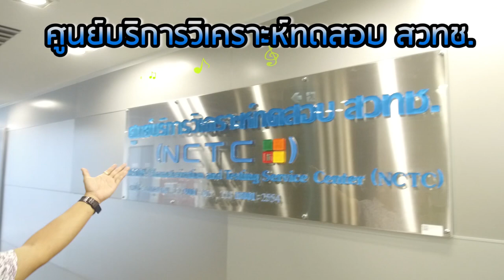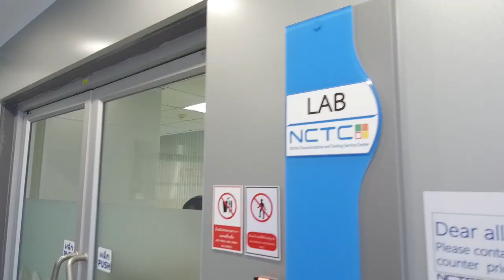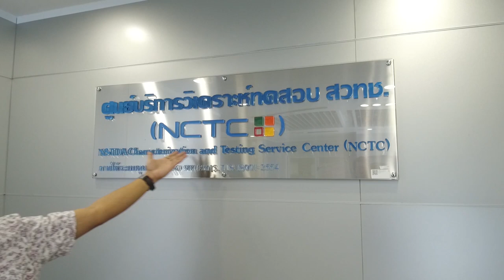ผักชนิดใด มีสารพิษตกค้างมากที่สุด?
คลิปการนำผักนำไปทดสอบสารพิษตกค้างโดย ศูนย์บริการวิเคราะห์ทดสอบ สวทช. โดยนำผักที่คนบริโภค 5 ชนิด ได้แก่ กะเพรา คะน้ากะหล่ำ มะเขือเทศ แตงกวา ทดสอบด้วยเครื่องมือที่ทันสมัย สำหรับทดสอบสารพิษในผักโดยเฉพาะ